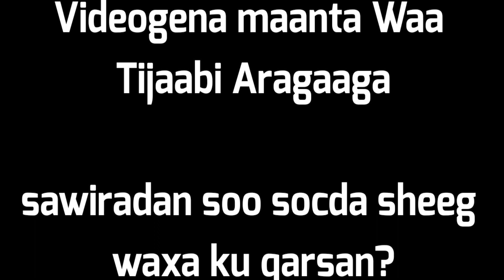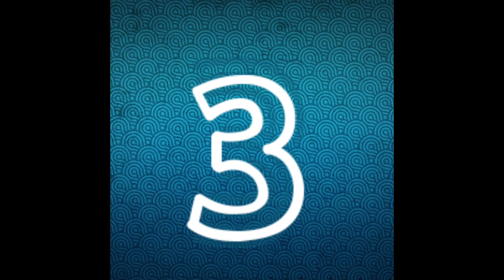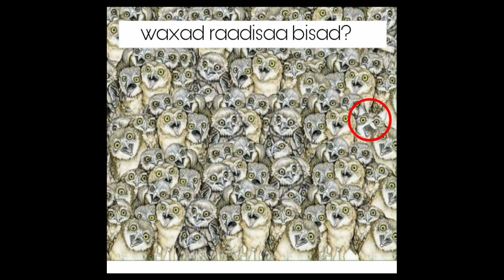WAA SIDEE ARAGA INDHAHAGA |TIJAABI ARAGAGA | EASY TEST | 4K | 2020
Fadlan haddii ay tahay markii kugu horeysay ee aad soo booqato channelka WadaNolansho Tube ; Subscribe dhaho channelka si aad ula socoto video-yadeena, gambaleelkana furo si aad u noqoto daawadaha ugu horeeya video walbo aan soo gelino. Muuqaalka hadaad ka heshana Like saar oo asxaabtaada la wadaag, hadaad ku caajistayne naga raali noqo.

Mahadsanid ❤